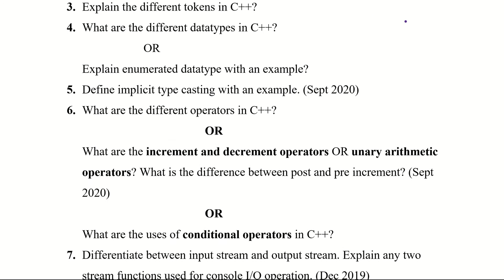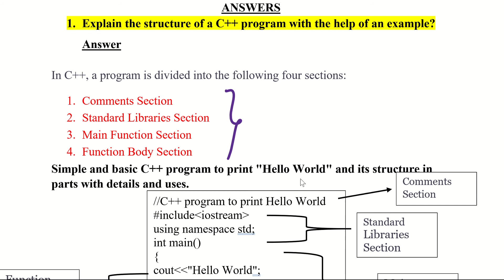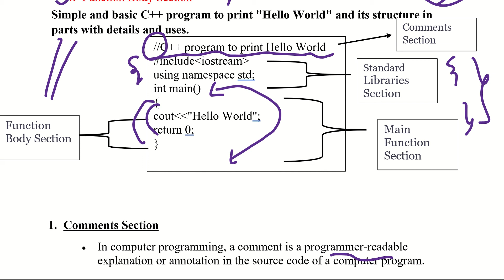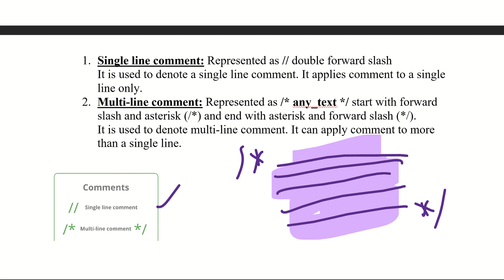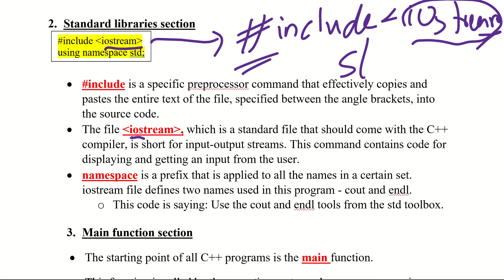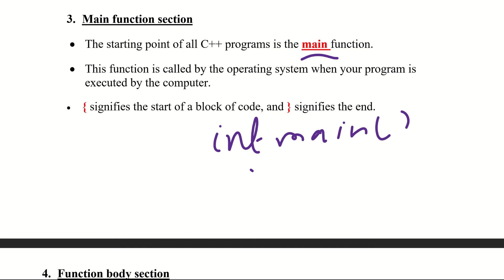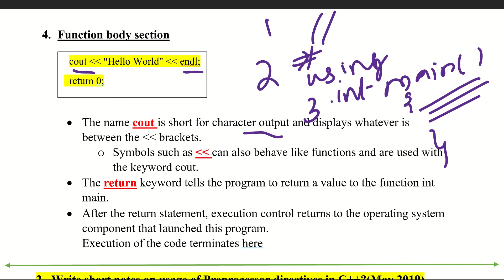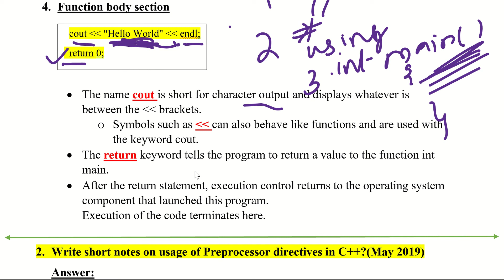CPCT: MODULE 1 ------------ Question 1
Explain the structure of a C++ program with the help of an example?